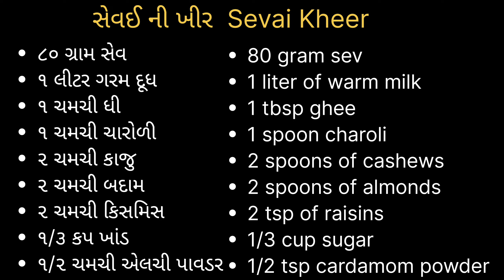Sevai Kheer - સેવઈ ની ખીર બનાવવાની રીત | सेवईया खीर | easy sevai Kheer recipe | YadavCooking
Ingredients:-

૮૦ ગ્રામ સેવ
૧ લીટર ગરમ દૂધ
૧ ચમચી ધી
૧ ચમચી ચારોળી
૨ ચમચી કાજુ
૨ ચમચી બદામ
૨ ચમચી કીસમીસ
૧/૩ કપ ખાંડ
૧/૨ ચમચી એલચી પાવડર

80 gram sev
1 liter of warm milk
1 tbsp ghee
1 spoon charoli
2 spoons of cashews
2 spoons of almonds
2 tsp of raisins
1/3 cup sugar
1/2 tsp cardamom powder